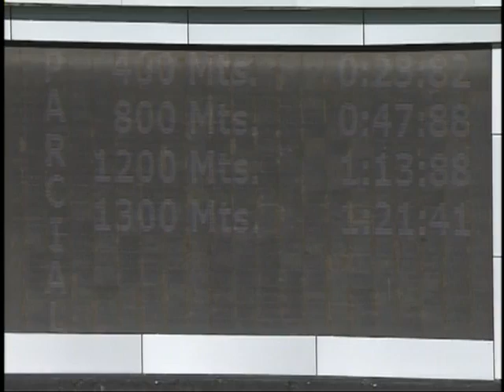9na. carrera | La Chacha | Hipódromo Internacional La Rinconada | Reunión 06 | 2023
"La Chacha" (8) obtuvo la victoria en la 9na. carrera de la tarde, con la monta de Ab. Montes y entrenamiento de Juan Carlos García Mosquera

👉 En el segundo lugar llegó "Slew Grey" (11).